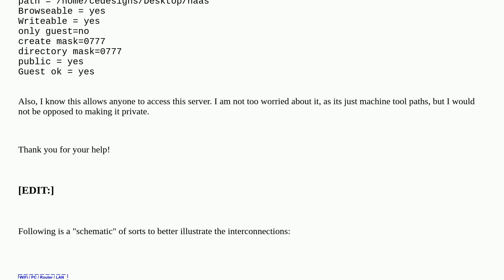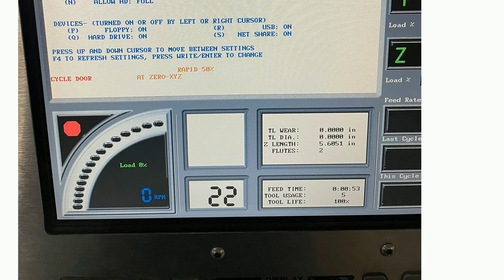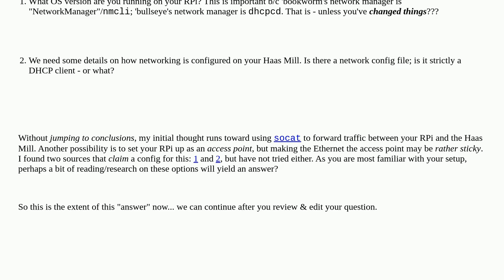Raspberrypi: Can someone please help me get samba setup on my raspberry pi so I can connect it to...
Can someone please help me get samba setup on my raspberry pi so I can connect it to my computer and Haas Machine Center?

A special thanks goes out to the community

  samba networking pi-5 server